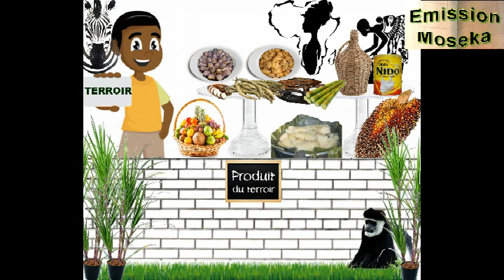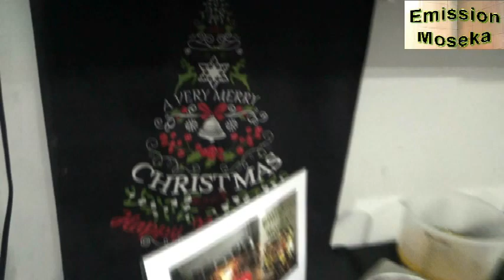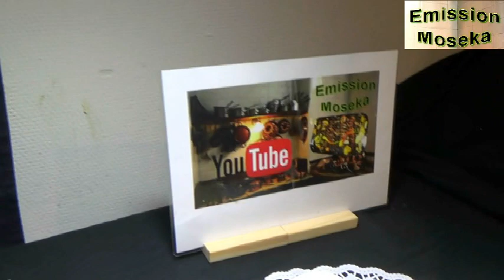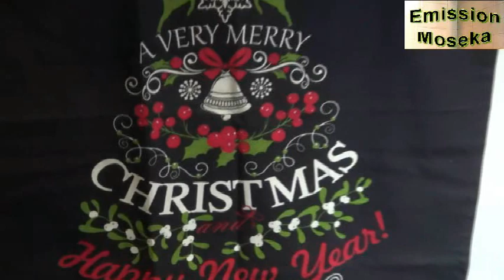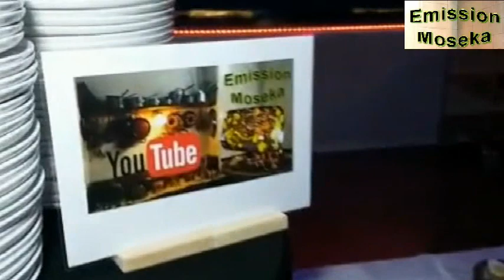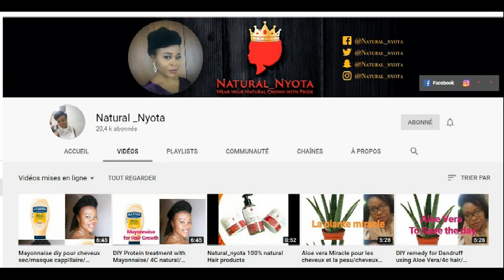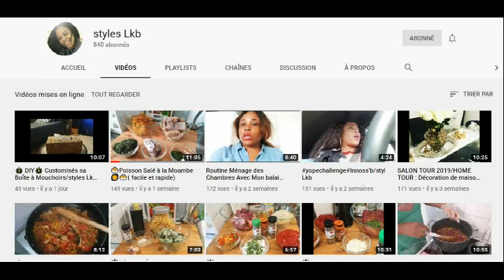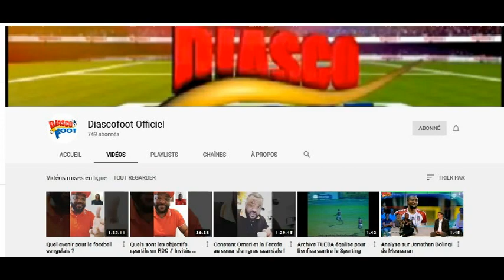Souvenir du Terroir du Bandundu en RDC#OKWES ZUM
Yekola Kolamba Okwes Zum